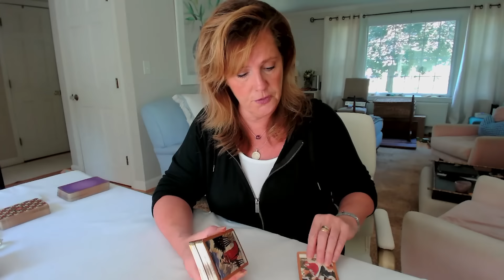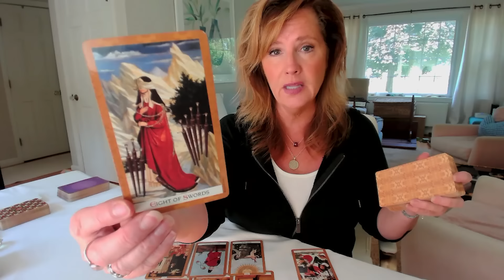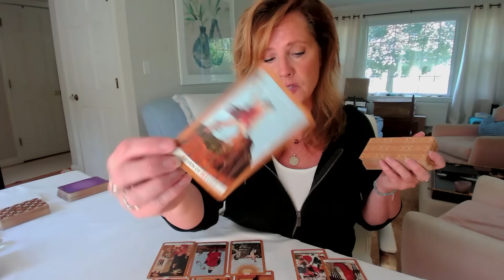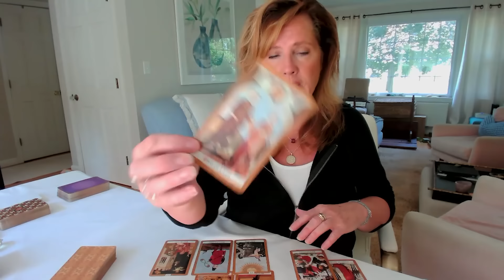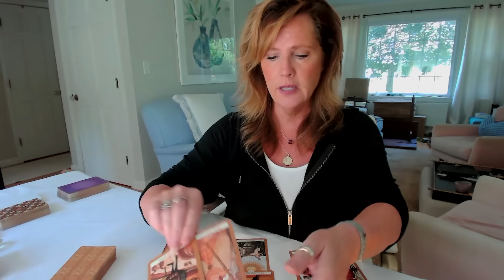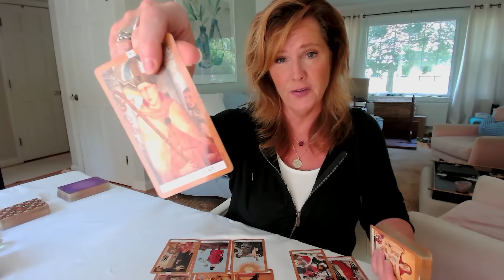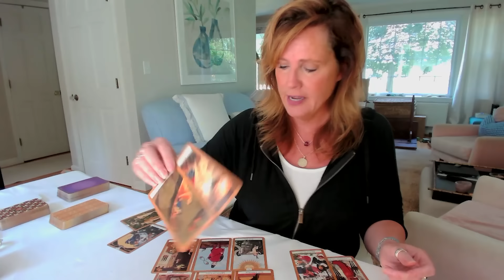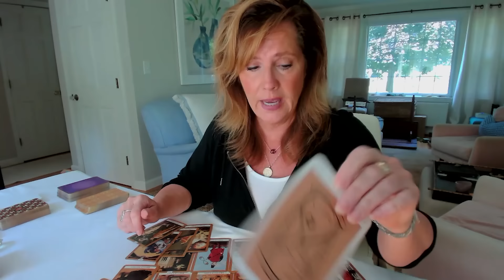GEMINI : Time's UP! | August 2024 Zodiac Tarot Reading